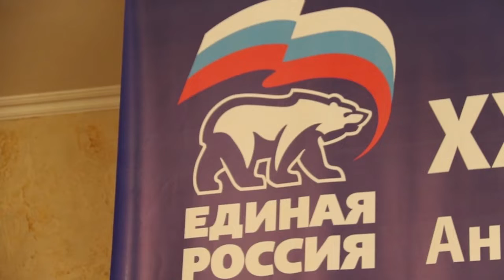Планы "Единой России" на 2019 год